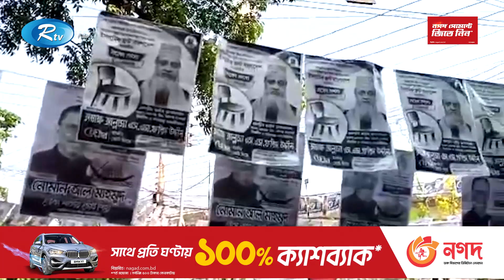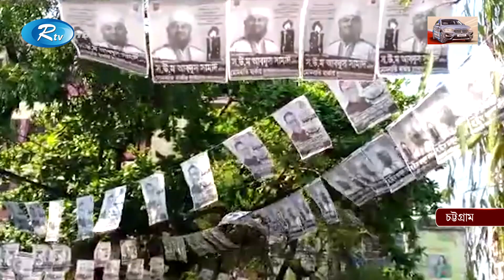নির্বাচন সুষ্ঠুভাবে সম্পন্ন করতে ডিবির মোবাইল টিম মোতায়েন করা হয়েছে। Rtv News